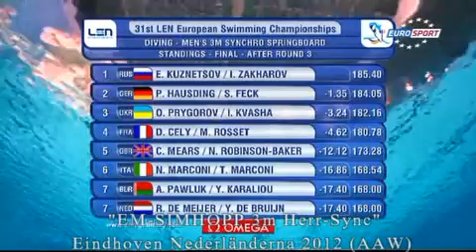EM - Simhopp 2012 - 3m Herr-Sync / EM Wasserspringen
Europamästerkap i simhopp 2012... fina tävlingar, duktiga simhoppare !